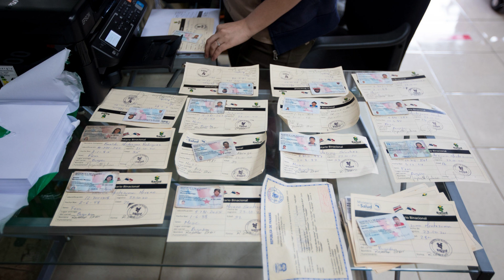Una Cosecha Puesta de Cabeza. Parte 1 de nuestra serie de seis partes "Café y Covid"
Mónica Quesada Cordero lee el reportaje en español de Katherine Stanley Obando, "Una cosecha puesta de cabeza”, la primera parte de una serie de seis entregas de el Colectivo 506 publicadas en enero del 2021, y desarrolladas con el apoyo de la National Geographic Foundation Emergency Fund for Journalists.

Somos El Colectivo 506, una organización de noticias independiente dirigida por mujeres enfocada en el periodismo de soluciones y la Costa Rica rural.

If you want to read the story in English, please do so